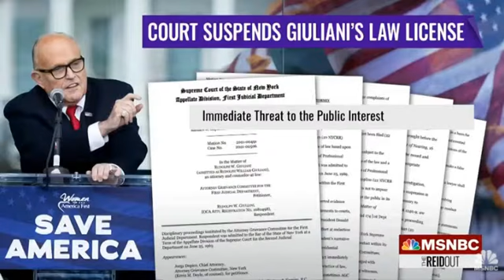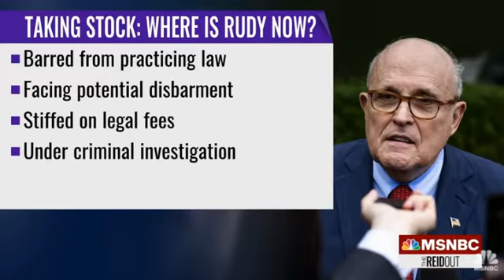PA Attorney General: Giuliani Stoking The Big Lie' Contributed To Jan. 6